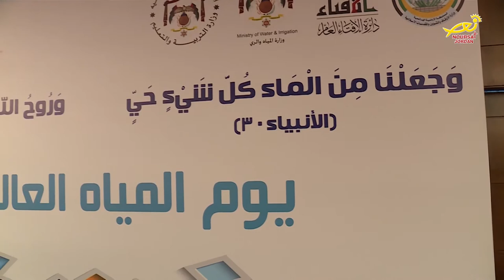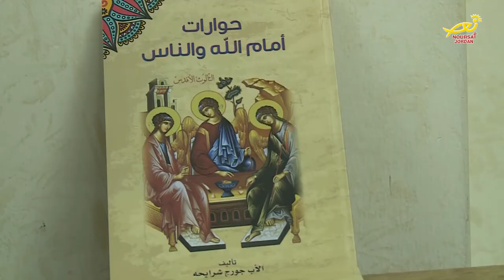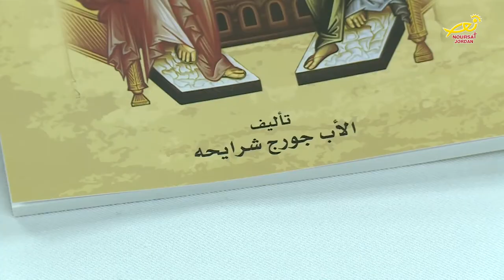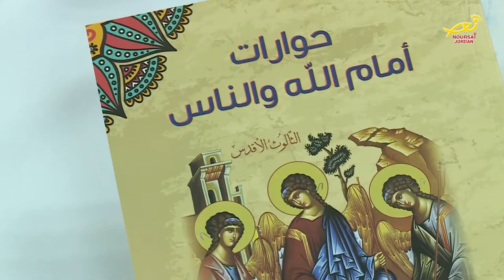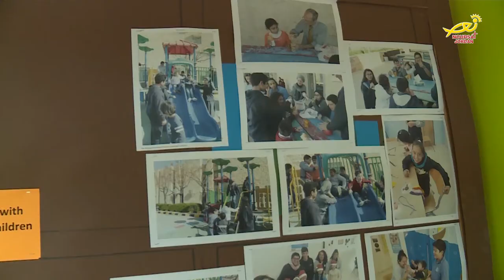نورسات الأردن : الأردن في أسبوع 30 / 3 / 2018